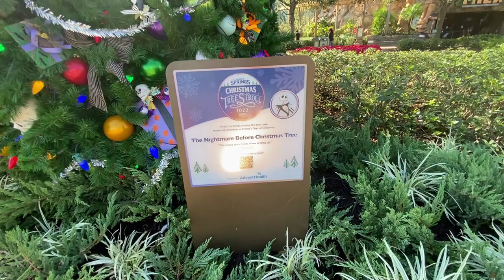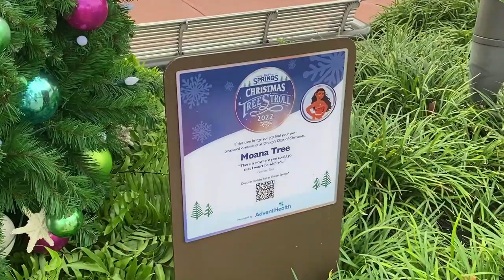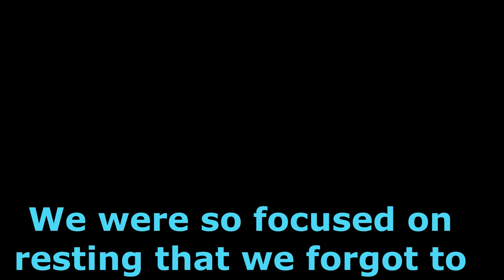Gideon's Bakehouse at Disney Springs. BEST COOKIES ON EARTH!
Join us as we go to Gideon's Bakehouse at Disney Springs and taste test (on camera) the best cookies on earth.

Verse of the Week:
You are my strength, I watch for you; you, God, are my fortress       (Psalm 59:9)